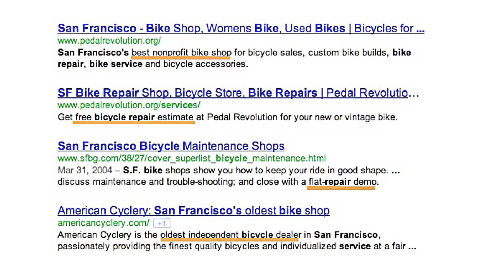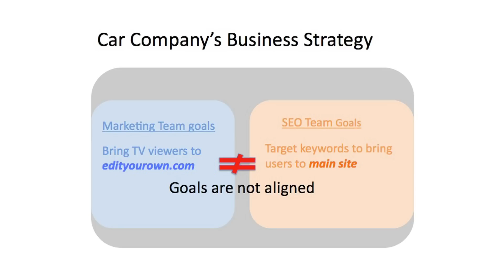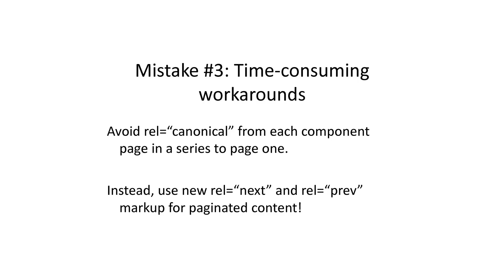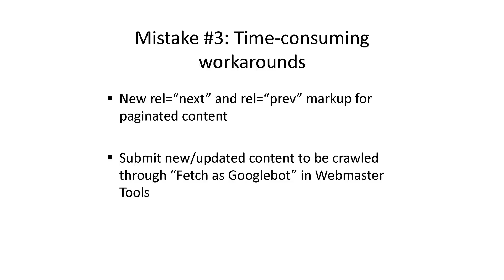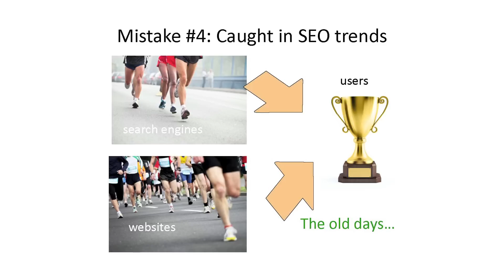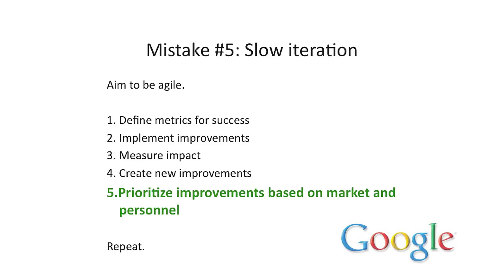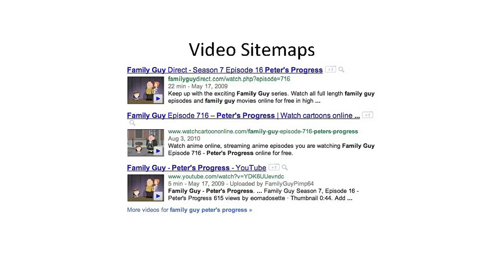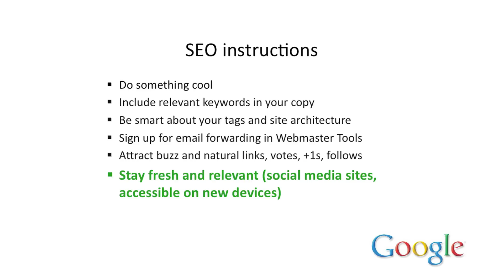5 common mistakes in SEO (and 6 good ideas!)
Maile Ohye from Google covers the five most common errors
she finds in SEO, and then concludes with six quick tips to make sure
you're on the right track.